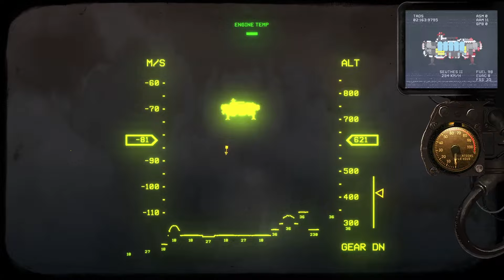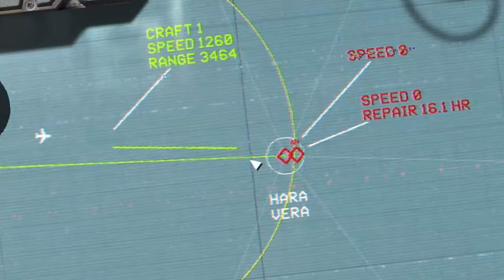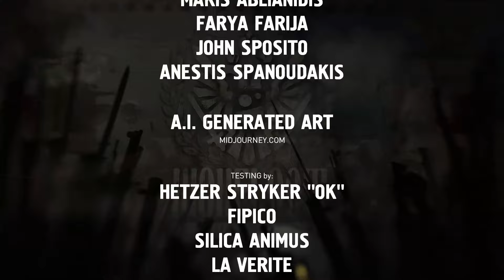The Final Mission... | HighFleet Flight to Hara Vera | Part 27 | FINALE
The final objective of HighFleet Flight to Hara Vera mod - the city of Hara Vera and its monastery.

Thank you so much @shieldbearer8115 for making this mod! Everyone send him hugs and kisses!

0:00 Opening and intro
1:00 Situation overview
2:07 Missiles already...
4:15 Repairs and preparations
22:43 Set course to Hara Vera!
24:18 Battle of Hara Vera!
31:47 Landing in Hara Vera

HighFleet Flight to Hara Vera is an overhaul mod for HighFleet where the game is set in
a mountainous and green landscape rather than in a desert. The story and characters are custom in this mod, and there are two endings to the game in this mod. Gameplay wise, the mod adds new ships and enemies as well as new modules, guns, components and such.